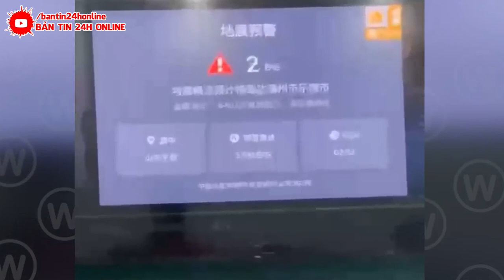TIN NÓNG VỀ Đ.T.HIỆP ! LẠNH TÓC GÁY ! HƠN 1.2 TRIỆU NGƯỜI TRỞ THÀNH NẠN NHÂN. THÀNH PHỐ XÓA.SỔ.